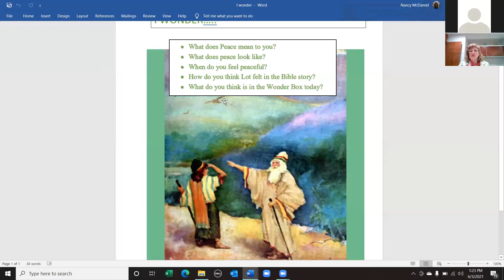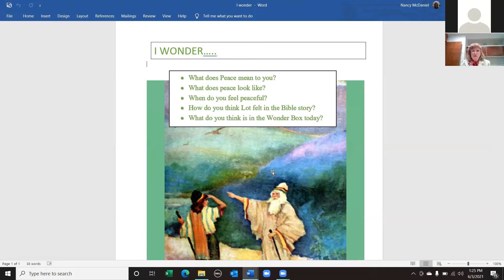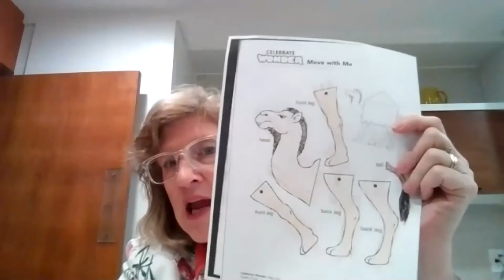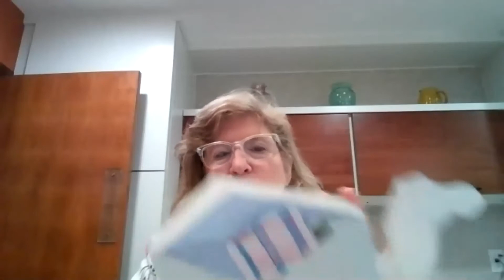SS 6 6 21